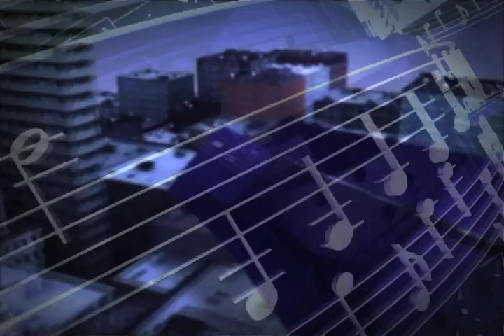Refrão - Kris Maciel (22/07/12)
O Refrão desta semana recebe a cantora Kris Maciel. Com mais de dez anos de trajetória artística, ela participa com frequência de projetos que valorizam a música brasileira. Em 2011, a artista lançou o primeiro álbum da carreira, intitulado Sou o Samba. "Estamos trabalhando muito o novo álbum, tocando as músicas nas rádios da capital federal e em outros estados. A meta agora é divulgar o meu trabalho na Europa", conta a artista, filha de cariocas influenciada pelo samba desde pequena.

E no quadro Pauta Musical, a sociolinguista da Universidade de Brasília Cibele Brandão analisa a canção Linguagem do Morro, composição de Padeirinho e Ferreira Santos. "Essa linguagem constitui uma forma de identidade para uma comunidade específica. Ela passa a refletir valores, atitudes e a visão de mundo desse grupo. A linguagem reflete o molejo e a astúcia do carioca", explica a professora.

Refrão, um jeito diferente de escutar música! Você não pode perder!